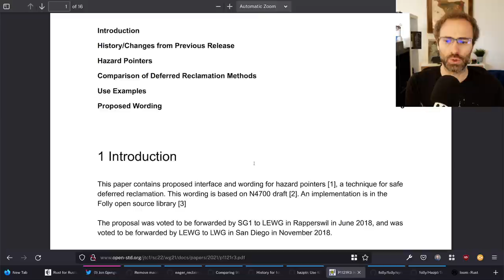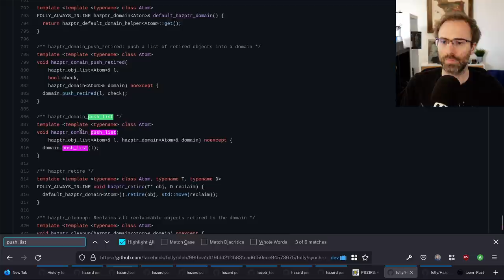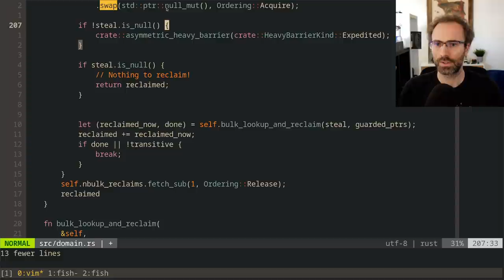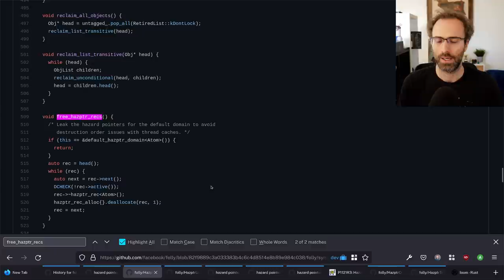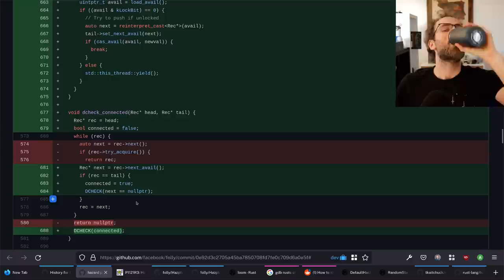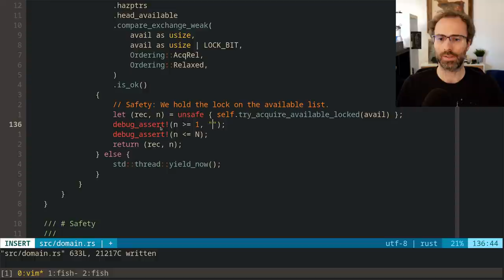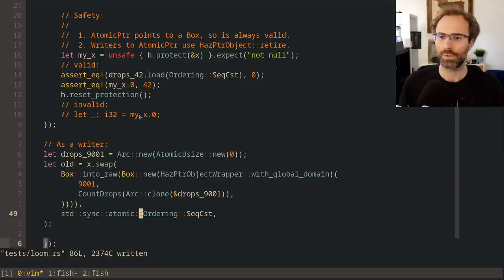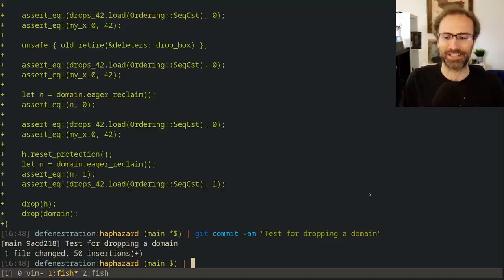Implementing Hazard Pointers in Rust (part 3)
We continue our journey implementing Hazard Pointers in Rust. We follow along with the C++ implementation in Facebook's Folly library starting from where we left off last time Much of the stream is catching up with the change to folly since last time though we do also get to writing some concurrency tests with loom

0:00:00 Introduction
0:03:12 Follow-up from last time
0:05:55 Re-visiting the interface
0:17:16 rebase: reset_protection
0:19:17 Folly changes since last time
0:22:50 rebase: hazard pointer constructors
0:41:39 rebase: irrelevant c++ commits
0:42:28 rebase: type renames
0:56:45 rebase: more irrelevant c++ commits
1:02:15 rebase: from push_retire to push_list
2:59:18 Tracking down a segfault with gdb
3:04:37 rebase: sharding the untagged list
3:44:08 rebase: track available hazard pointers
3:57:15 A quick break
4:01:10 cont'd: track available hazard pointers
5:03:48 Concurrency testing with loom
5:45:25 Writing a loom test
6:30:31 Test with two readers
6:40:22 Test dropping a non-global domain
6:45:35 Summary and next steps